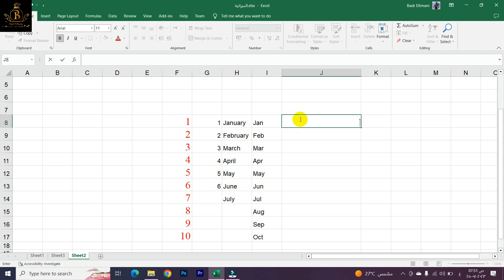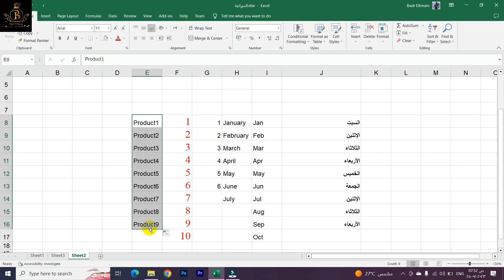أكمل بنفس التسلسل في Excel